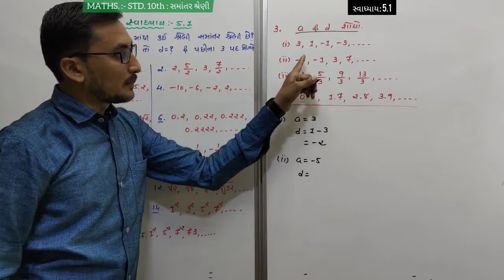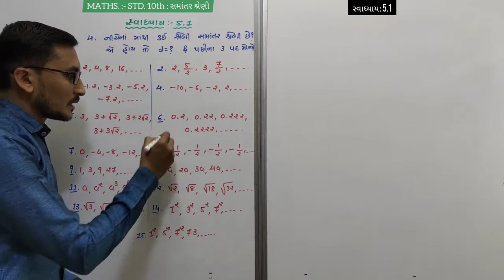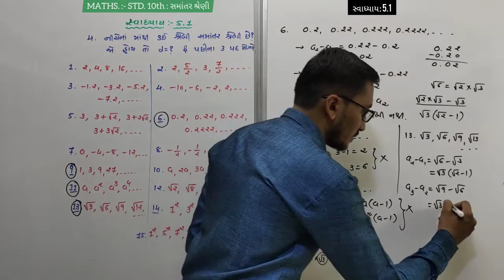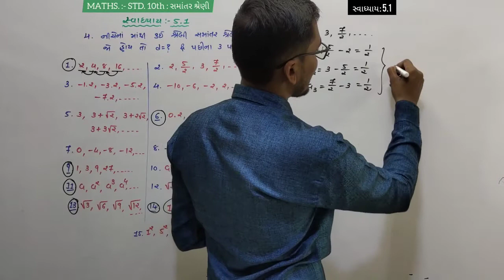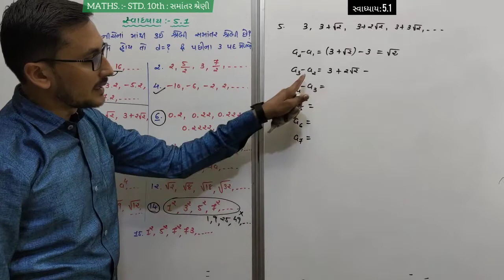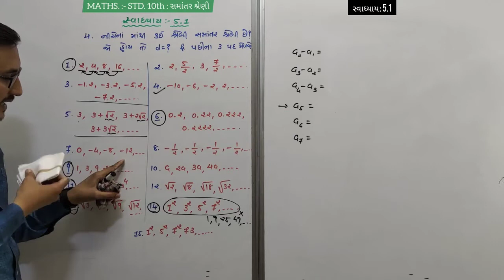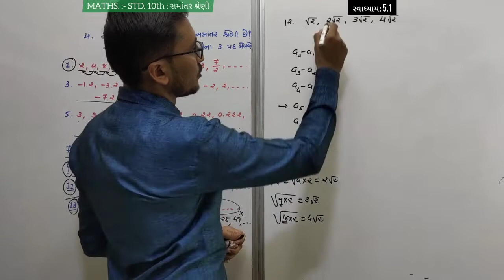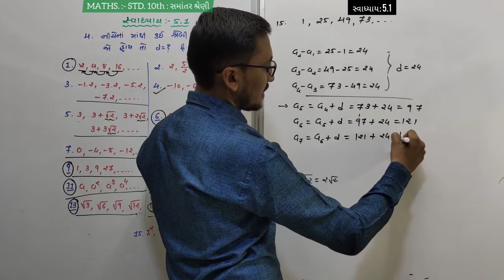STD. 10TH MATHS : chapter - 5 (સમાંતર શ્રેણી) / સ્વાધ્યાય : 5.1 / પ્રશ્ન : 3,4 / (ભાગ - 4)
STD. 10TH MATHS : chapter  - 5 (સમાંતર શ્રેણી) / સ્વાધ્યાય : 5.1 / પ્રશ્ન : 3,4 / (ભાગ - 4) /- BY ASHISH VORA (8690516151)